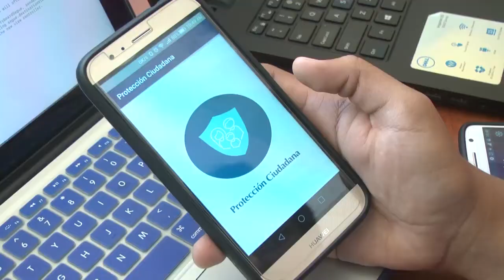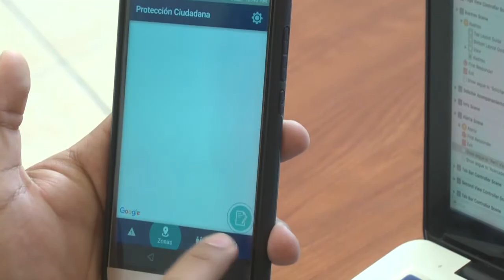App Protección Ciudadana